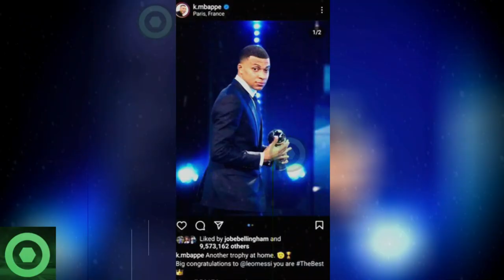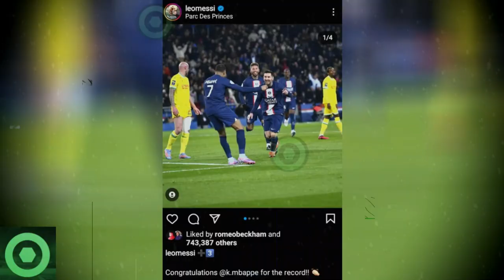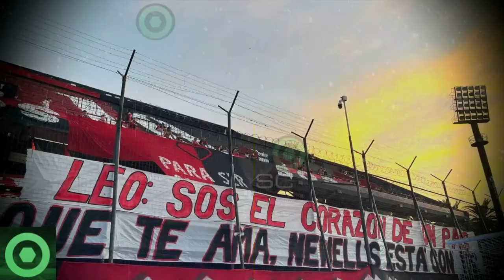🔥¡𝙒𝙤𝙬!🔥 𝙈𝙖𝙧𝙖𝙫𝙞𝙡𝙡𝙤𝙨𝙖 𝙉𝙤𝙩𝙞𝙘𝙞𝙖 De LEO MESSI Y KYLIAN MBAPPÉ 🔴 En NEWELL’S Se LÍA Con LEO MESSI 🟥